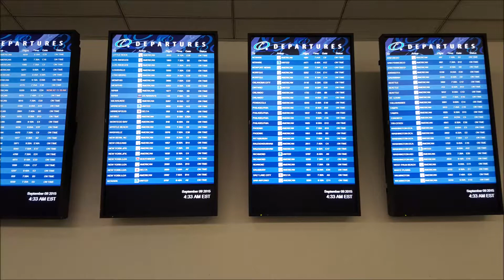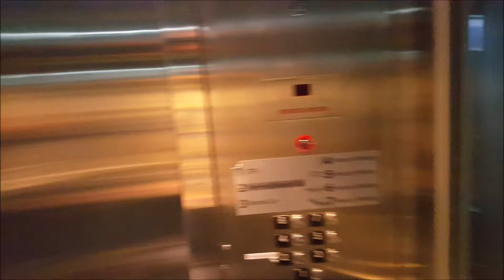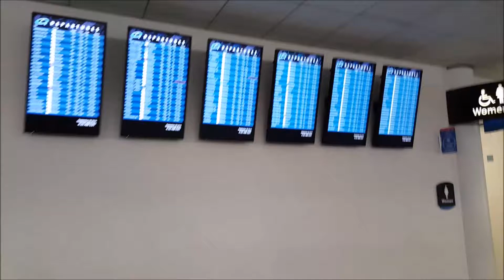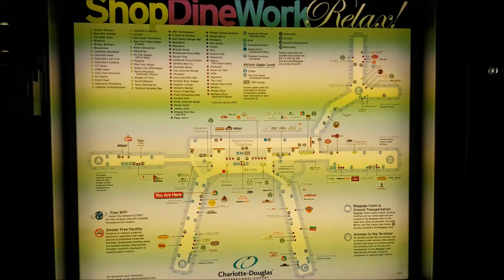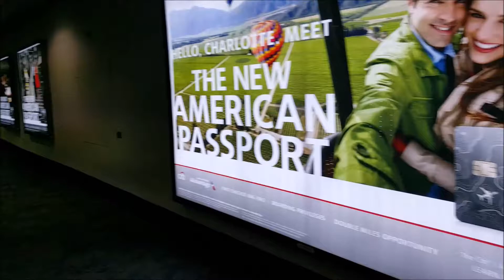Charlotte Douglas International Airport - Departure and Arrival [HD]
Charlotte Douglas International Airport - Early Morning Departure, Early Evening Arrival.

Charlotte Douglas International Airport (IATA: CLT, ICAO: KCLT, FAA LID: CLT) is a joint civil-military public international airport located in Charlotte, North Carolina, United States. Established in 1935 as Charlotte Municipal Airport, in 1954 the airport was renamed Douglas Municipal Airport after former Charlotte mayor Ben Elbert Douglas, Sr. The airport gained its current name in 1982 and is currently American Airlines merger partner US Airways' largest hub, with service to 175 domestic and international destinations as of 2008.[3] In 2009, it was the 9th busiest airport in the United States.[4] In 2010, Charlotte was the 6th busiest airport in the world, based on traffic movements and in 2013 it was the 23rd busiest airport in the world by passenger traffic.[5] Charlotte is the largest airport in the United States without nonstop service to Asia. [Source: Wikipedia]